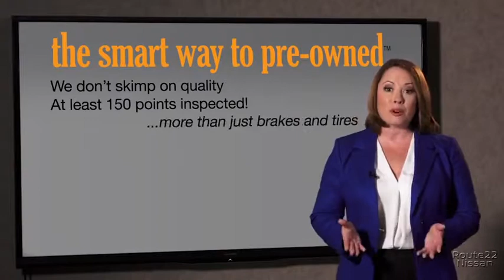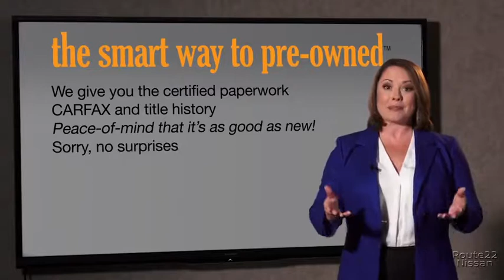2019 Nissan Rogue Hillside, Newark, Union, Elizabeth, Springfield, NJ 390155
2019 Nissan Rogue available in Hillside, New Jersey at Route 22 Nissan. Servicing the Newark, Union, Elizabeth, Springfield, NJ area.

The Smart Way To Buy! Are you tired of hidden fees and bogus rates ruining your search process? Now there's a way to avoid all of the nonsense. Introducing the smart way to buy from Route 22 Auto's. The advantages of the smart way to buy are endless. There is no pressure throughout your search. You can finally feel at ease when purchasing a car. Since there are no hidden fees, there are no surprises or gimmicks revealed when you finally make a decision. Route 22 Autos salespeople are direct and value your time, so there is no back and forth or confusion. They know it's necessary for you to feel comfortable during the buying process and want to be trusted. The smart way to buy is smart for a reason. The team at Route 22 Auto's does Internet research every day to discover the right price for you. They make sure to look at competitors' pricing and numbers from industry experts so you can feel confident that you're getting the best offer possible. The main factors that contribute to your final cost are market value, product availability, days' supply in the market and the product age, color and equipment. It's easy to feel secure with the smart way to buy. This Nissan includes: [L92] FLOOR MATS Floor Mats [B93] CHROME REAR BUMPER PROTECTOR (PIO) [B92] BLACK SPLASH GUARDS (SET OF 4) (PIO) [U01] PREMIUM PACKAGE Smart Device Integration Tires - Front All-Season Chrome Wheels Mirror Memory Tires - Front Performance Aluminum Wheels Navigation System CD Player Heated Steering Wheel Steel Wheels Seat Memory Back-Up Camera Leather Steering Wheel Adaptive Cruise Control AM/FM Stereo Satellite Radio Tires - Rear Performance Bluetooth Connection Auxiliary Audio Input MP3 Player Tires - Rear All-Season *Note - For third party subscriptions or services, please contact the dealer for more information.* Want more room? Want more style? This Nissan Rogue is the vehicle for you. Save money at the pump with this fuel-sipping Nissan Rogue. Enjoy the grip and control of AWD performance in this nicely equipped Nissan Rogue. Enjoy the drive without worrying about directions thanks to the built-in navigation system.
2 LCD Monitors In The Front,Integrated Roof Antenna,Radio: AM/FM/CD/AUX -inc: 6 speakers, NissanConnect featuring Apple CarPlay and Android Auto, 7 color display w/multi-touch control, SiriusXM Satellite Radio w/advanced audio features, USB connection port for iPod and other compatible devices, Bluetooth hands-free phone system, streaming audio via Bluetooth, hands-free text messaging assistant, over-the-air (OTA) updating for headunit firmware via a Wi-Fi WPA2 connection,Radio w/Seek-Scan, MP3 Player, Clock, Steering Wheel Controls and Radio Data System,Deep Tinted Glass,Tailgate/Rear Door Lock Included w/Power Door Locks,Steel Spare Wheel,Variable Intermittent Wipers,Body-Colored Rear Bumper w/Black Rub Strip/Fascia Accent and Chrome Bumper Insert,Galvanized Steel/Aluminum/Composite Panels,Black Grille w/Chrome Surround,Black Bodyside Cladding and Black Wheel Well Trim,Chrome Door Handles,Chrome Side Windows Trim and Black Rear Window Trim,Wheels w/Silver Accents,Fully Automatic Aero-Composite Halogen Daytime Running Auto High-Beam Headlamps w/Delay-Off,Clearcoat Paint,Fixed Rear Window w/Fixed Interval Wiper, Heated Wiper Park and Defroster,Lip Spoiler,Body-Colored Front Bumper w/Chrome Rub Strip/Fascia Accent,Compact Spare Tire Mounted Inside Under Cargo,Power Liftgate Rear Cargo Access,LED Brakelights,Body-Colored Power Heated Side Mirrors w/Manual Folding and Turn Signal Indicator,Wheels: 17 Aluminum Alloy,Perimeter/Approach Lights,Roof Rack Rails Only,Tires: 225/65R17 All-Season,Manual Tilt/Telescoping Steering Column,FOB Controls -inc: Trunk/Hatch/Tailgate and Remote Engine Start,Carpet Floor Trim,4-Way Passenger Seat -inc: Manual Recline and Fore/Aft Movement,Full Cloth Headliner,Cloth Seat Trim,Systems Monitor,Trip Computer,Air Filtration,Seats w/Cloth Back Material,Proximity Key For Doors And Push Button Start,Engine Immobilizer,Full Floor Console w/Covered Storage, Mini Overhead Console w/Storage and 3 12V DC Power Outlets,Leather/Metal-Look Steering Wheel,HVAC -inc: Underseat Ducts and Console Ducts,Interior Trim -inc: Metal-Look Door Panel Insert and Chrome/Metal-Look Interior Accents,Perimeter Alarm,Outside Temp Gauge,Power Door Locks w/Autolock Feature,Dual Zone Front Automatic Air Conditioning,Driver / Passenger And Rear Door Bins,Remote Releases -Inc: Proximity Cargo Access and Power Fuel,Manual Anti-Whiplash Adjustable Front Head Re